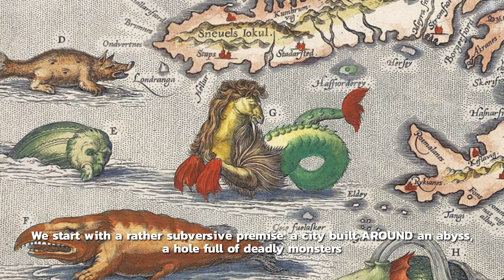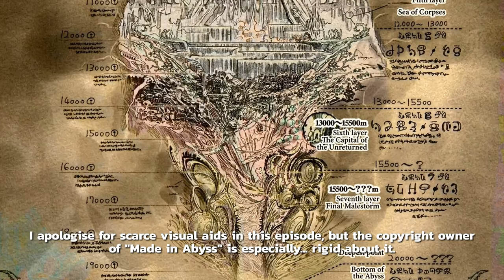A Heroine's Journey? - cosmic SYMBOLISM in "Made In Abyss"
A fellow Symbolic World fan, Maciej, suggested that we should take on "Made In Abyss" and try to analyse it symbolically. It turned out to be a bit harder than expected and I'm unsure about a few points tackled in this video, so please share your thoughts and reactions, if you know this anime and/or manga.